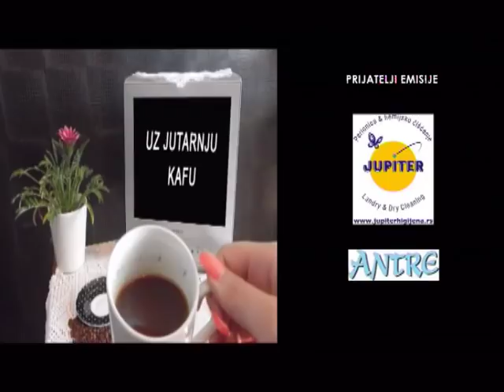EMISIJA UZ JUTARNJU KAFU 28.02.2019.SLAVIŠA MILETIĆ, DRAGANA MILIĆEVIĆ I MARIJA JANJUŠEVIĆ